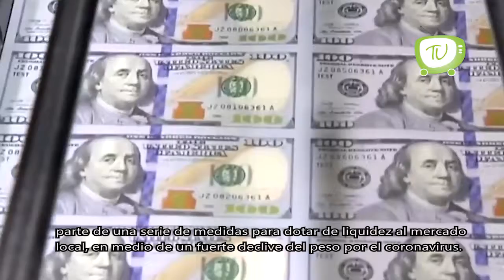Miguel Barbosa hace un llamado a los presidentes municipales a no aceptar actos de corrupción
Andrés Manuel López Obrador calificó de “buena y amistosa” la reunión que sostuvo con empresarios, aunque no aceptó por el momento las propuestas para enfrentar la crisis derivada de la emergencia sanitaria.

MiguelBarbosaHuerta hizo un llamado a los presidentes municipales a no aceptar actos de corrupción ni caer en insinuaciones por parte de grupos criminales.

Banxico asignó este lunes 1,590 millones de dólares en una subasta de crédito en dólares, que forma parte de una serie de medidas para dotar de liquidez al mercado local.

Un tigre hembra malayo de 4 años de edad del zoológico del Bronx en Nueva York dio positivo por coronavirus. Se cree que es el primer caso conocido de un animal infectado por COVID-19 en Estados Unidos.

Un agente de la Secretaría de Seguridad Ciudadana murió este domingo por COVID-19. El policía fallecido trabajó en el Vive Latino.